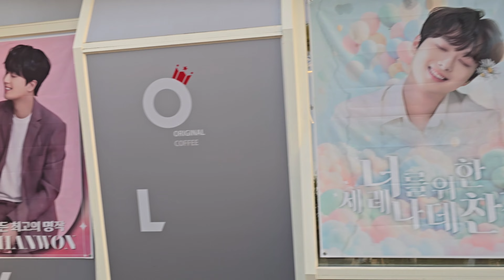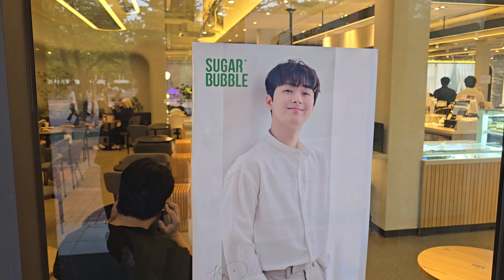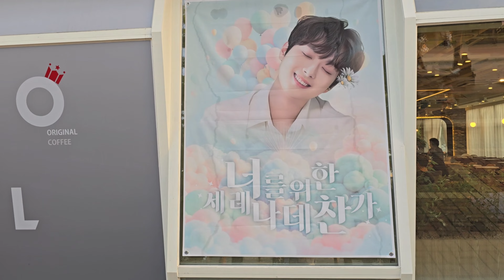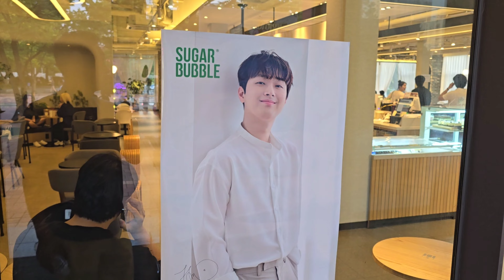[이찬원 서울콘 찬스카페 사진전 포토존 팬들 아니어도 촬영 진행| 찬스에 무릎 꿇고 꽃선물 하는 찬또| 서울콘 첫날]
이찬원 서울콘 찬스카페 사진전